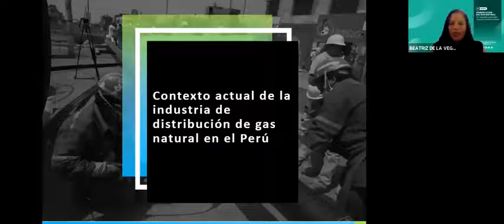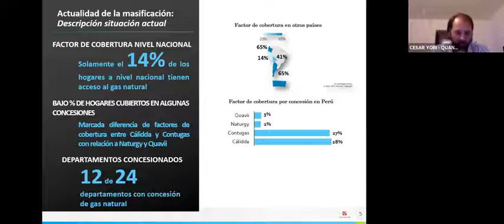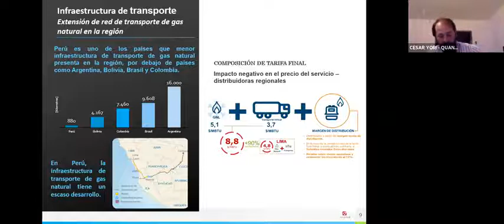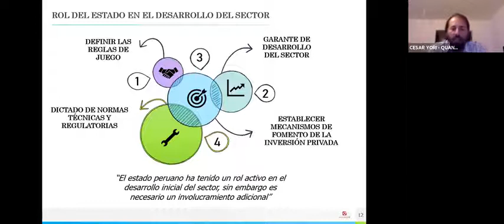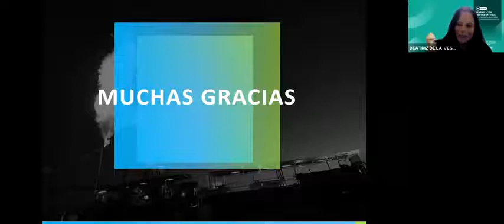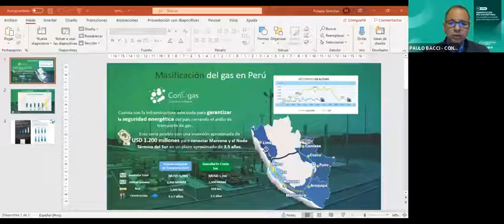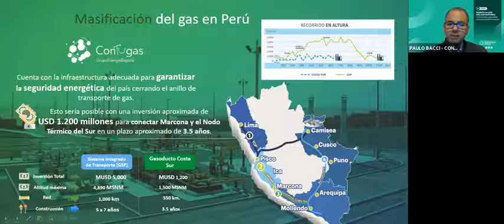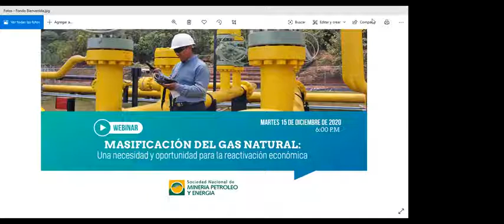Masificacion del gas natural para la reactivacion económica - Webinar: SNMPE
Interesante Webinar donde se trata las alternativas para incrementar las conexiones del gas natural y se habla acerca de los proyectos de masificación como la puesta en marcha del SITGas  o el proyecto Siete Regiones.
Se aborda el tema de la Mesa de Trabajo sobre la informalidad en el sector GLP, entre otros temas relevantes del sector gas e hidrocarburos en general.